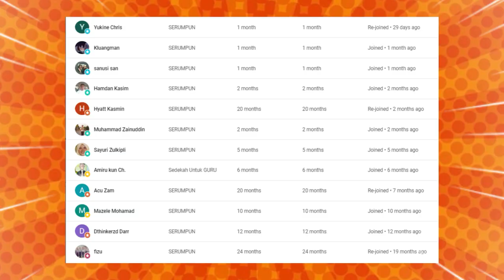🔥LANGSUNG DIAM⁉️JAWABAN TELAK USTADZ MALAYSIA INI BUAT WAHABI KELIHATAN KURANG ILMU⁉️TERBAEK USTADZ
🔥WOOHH❗JAWABAN CERDAS USTAZ SOFFHAN HALIM INI MENUTUP MULUT PARA WAHABI❗CAK MOJIB REACTION USTADZ

GAES BANTU SUPPORT CHANNEL KITA :

+ @CAKMOJIB TV
+ @KEBUN CAKMOJIB